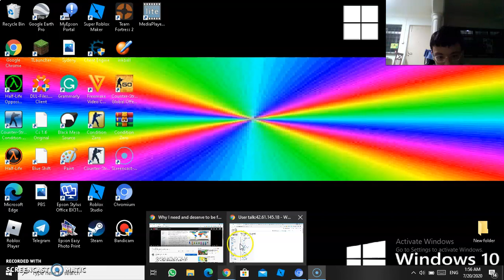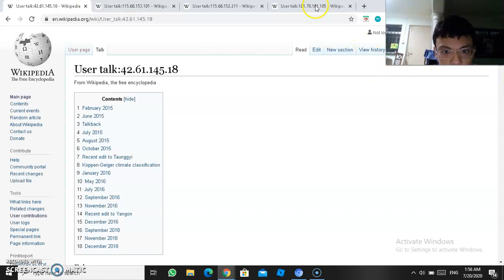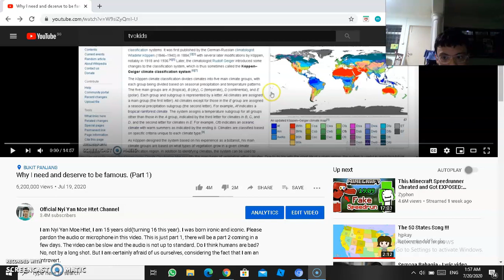I WANT TO BE FAMOUS(SUCCESSFUL!)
I was surfing on the web only to find out that my previous now has 6.2 million views!!!